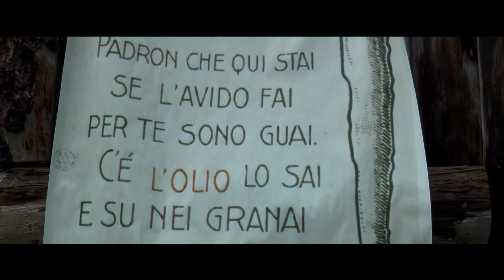Documentario "I Ribelli della Montagna" - estratti 6 minuti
(The Rebels on the Mountain)

This is not a movie: everything you see was completely improvised by players in the larp. No script, no takes, no reshootings.

The raw footage was then edited and assembled into its final form, that is, a documentary about WWII, explaining the historical events that the larp was inspired by.